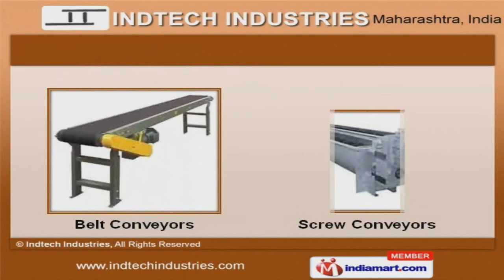Industrial Products & Job Work by Indtech Industries, Pune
Welcome to Indtech Industries, Manufacturer of Material Handling Equipment The company was incepted in 2009 at Pune. Our state-of-the-art infrastructure & monitored quality control process help us to serve Automobile, Refineries & other industries. Inteva Products & Automeg India Pvt. Ltd. are some of our esteemed clients and we are backed by custom-made designs & timely delivery. Our team comprise of Procurement Agents, Engineers, Quality Auditors & Administration Staff.Our products are featured with robust Construction, high Tensile Strength & excellent finish. We offer a wide array of Industrial Conveyors & VMC Machining Job Works. Industrial Conveyors offered by us are best in the industry. We also provide Belt & Screw Conveyors that are well known for their outstanding performance. Along with that we offer VMC Machining Job Works that are widely acclaimed in the market.